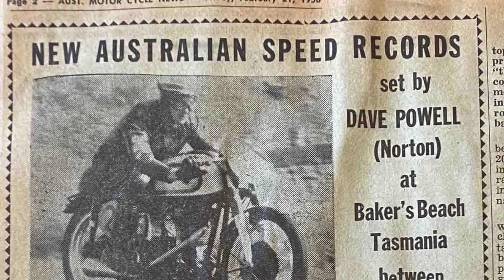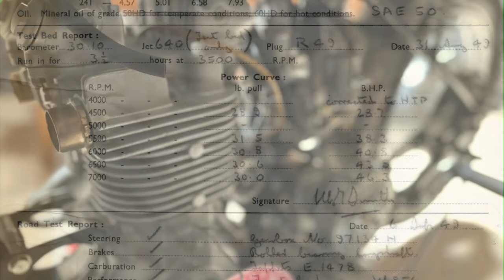HAVE WE FOUND THE ORIGINAL OWNER FROM 1949 ?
While surfing the internet I came across A photo of a Triumph GP 500. The rider in the photo was Dave Powell , Dave was from Hobart Tasmania. Our Triumph was delivered to Hobart in 1949.

After finding the photo I found that Dave Powells family has a car dealership in Hobart. So Dad gave them a call and they supplied us with some photos and newspapers cutting . this has been a great help with our research.